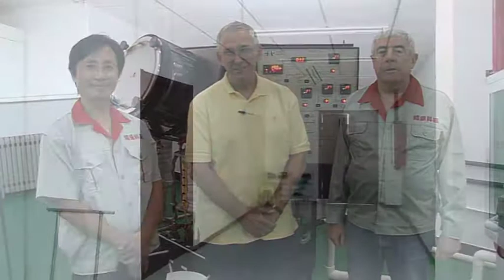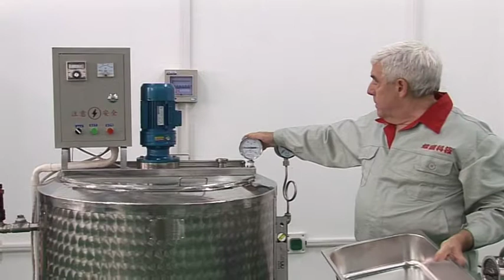Tianjin Xuansheng Factory Video